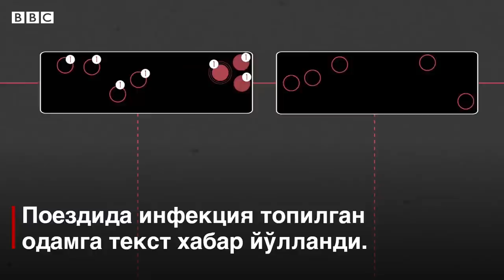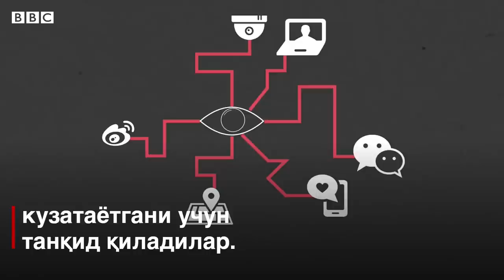Хитой, коронавирус: оммавий кузатиш коронавирусни енгишда қандай иш берди? - BBC Uzbek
Коронавирусни жиловлашда Хитой улкан кузатув тизимини ишга солди.

Расмий маълумотларга кўра, Хитойда коронавирусни янгидан юқтириш ҳолларининг сони кескин пасайди - минглаб ҳолатлардан нолга.

Айни пайтда бошқа кўплаб мамлакатлар ҳам пандемияга қарши курашда геолокация сингари оммавий кузатув жиҳозларидан фойдаланиш устида бош қотирмоқдалар.

Хўш, коронавирусни енгишда кузатув тизими қандай ёрдам берди?